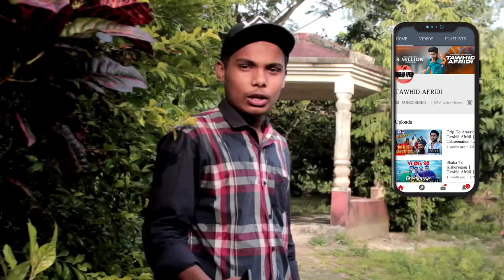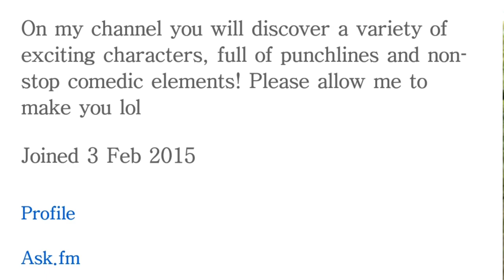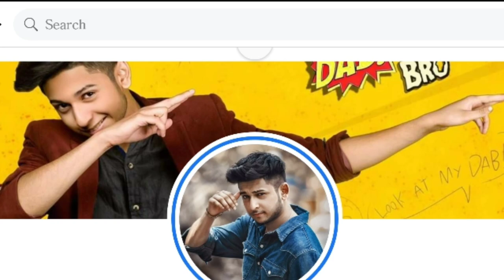তৌহিদ আফ্রিদির মাসিক ইনকাম কত?।Tawhid Afridi।Exposed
Hey Guys Welcome to My New Channel The Reveal Master.I. This channel i revealed celebritys some issue.
My Gears : Canon 600d, Samsung A21,Boya Mm1(mic) youngteng Tripod.Gorilla Tripod,Octopus Tripod ▬▬▬▬▬▬▬▬▬▬▬▬▬▬▬▬▬▬▬▬